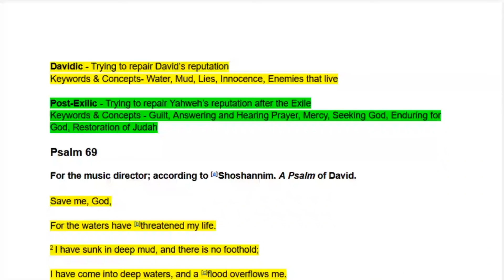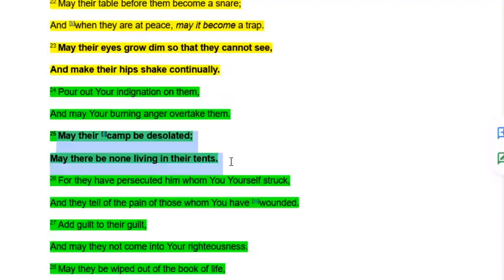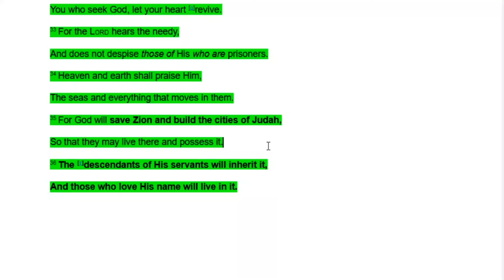Psalm 69 - Was David a son of Jesse?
The Davidic source was trying to repair David’s reputation and may indicate that David was not a son of Jesse.